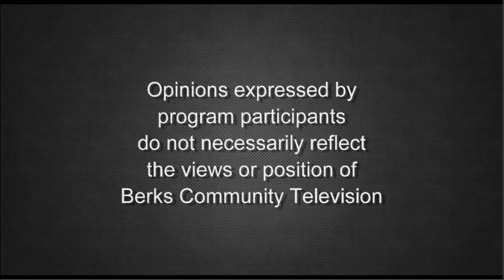Pip & Lily's Food Truck Business 8-1-22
On “County Kids, City Kids, All the Kids that Make a Difference”, host Dave Renninger’s guest is Tristen Kochel, the owner/operator of Pip and Lily's food truck business.